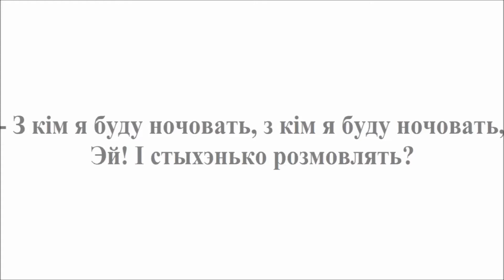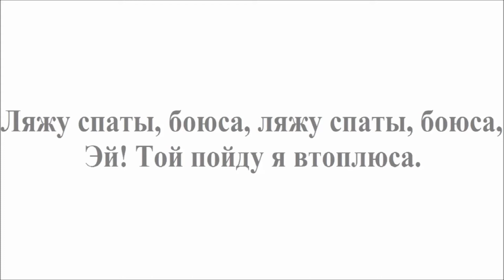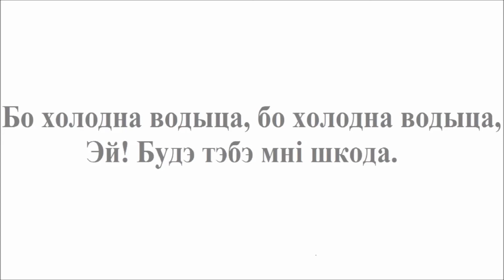Традыцыйная песня 206 Осiнняя ночэнька Палеская Восеньская песня-танок Palesian autumn folk song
Iнтуiтыўнае выкананне фальклору
Palesian Spring Folk Song Intuitive folk singing

Зап. у 1989 г. у в.Ласiцк Пiнскага р. ад фальклорнага гурта. Песня-танок.

Крынiца:
Раговiч У.I. Песенны фальклор Палесся: У 3-х т. Т.1. Песнi святочнага календара / Мастац. афармленне У.М.Вiшнеўскага. - Мн.: Выд-ва "Чатыры чвэрцi", 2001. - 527 с.